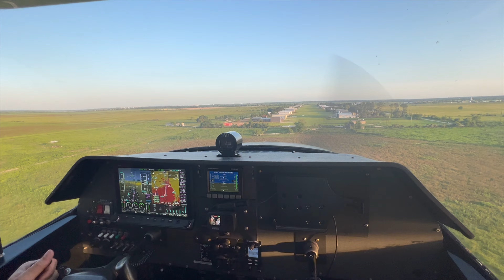Texas Gulf Coast Flying: We Landed on a Private Island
Follow Anthony and I along as we explore the Gulf Coast and beach hop on private islands.

If you'd like to know more about Veteran Aviator you can visit veteranaviator.com to learn more.

If you would like to connect or fly together in the future you can reach out via on the socials below

If interested in content packs then go to flybackcountryusa.com for the U.S. and Canada Restaurant Packs